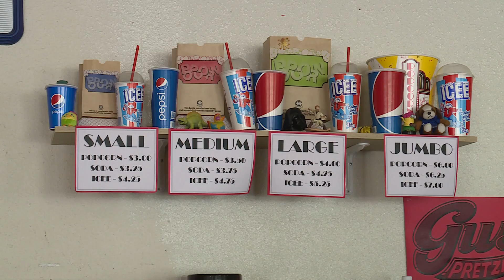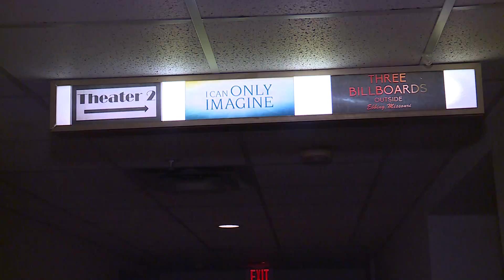FOX 2 9AM KELLER 8 CINEMAS